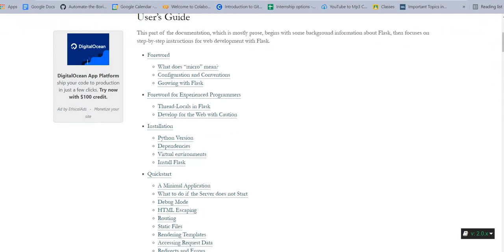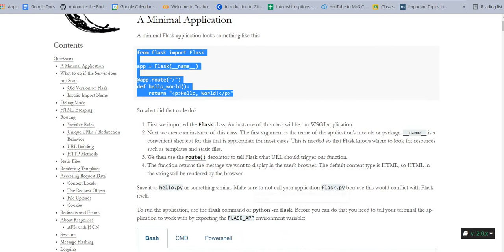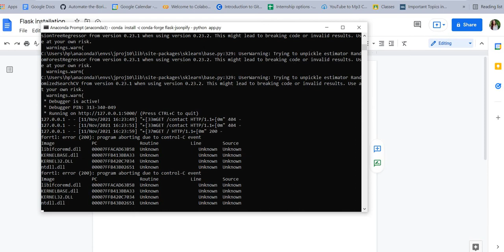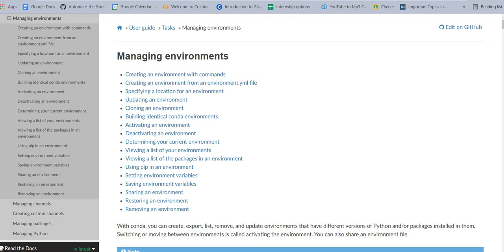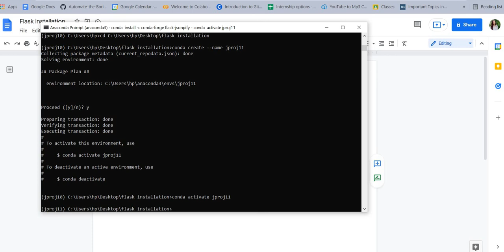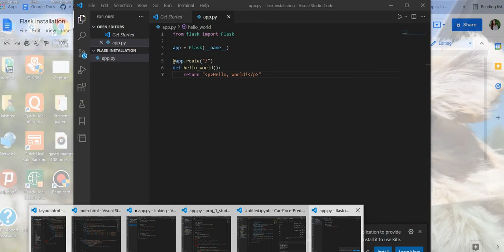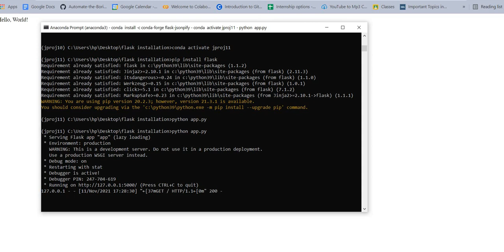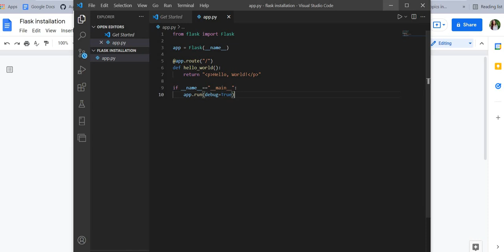Installation and first program | Flask | Hindi